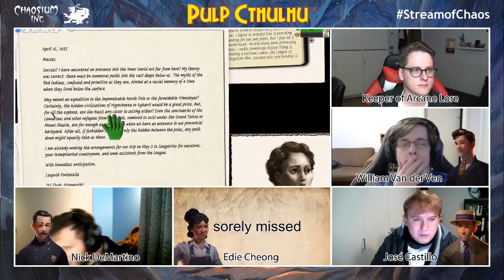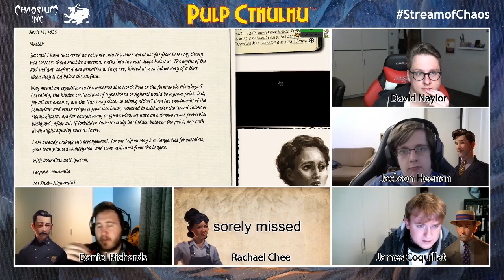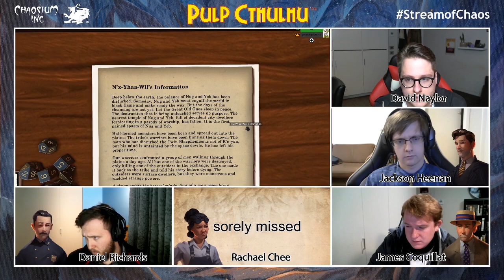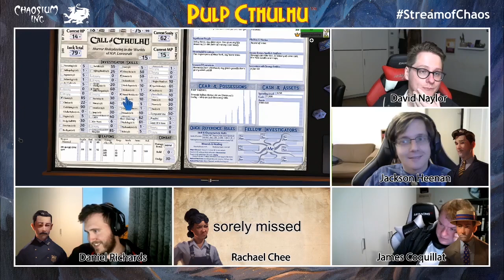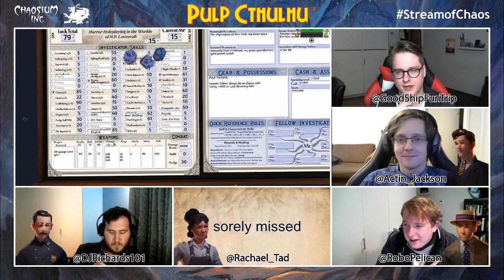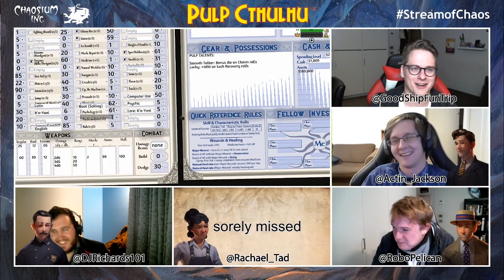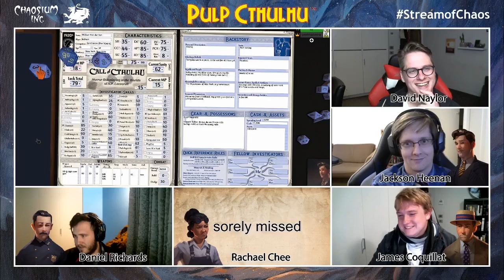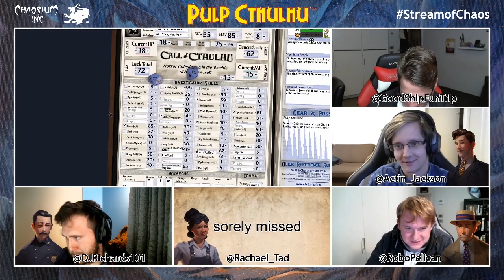A Cold Fire Within | Episode Eleven (11/12)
Our four investigators are back with a new episode of A Cold Fire Within!

In this episode, our investigators instigate a deadly chase that might bring them face to face with Leopold Fontenelle

Our Cast
• Keeper of Arcane Lore - David Naylor (@GoodShipFunTrip)
• Edie Cheong - Rachael Chee (@Rachael_Tad)
• Nick DeMartino - Daniel Richards (@DJRichards101)
• William Van der Ven - Jackson Heenan (@Actin_Jackson)
• José Castillo - James Coquillat (@RoboPelican)